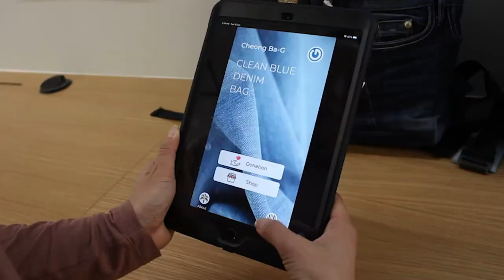Cheong Ba-G Upcycled Denim Bag Video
International Design Awards